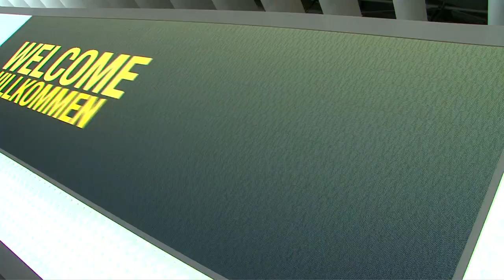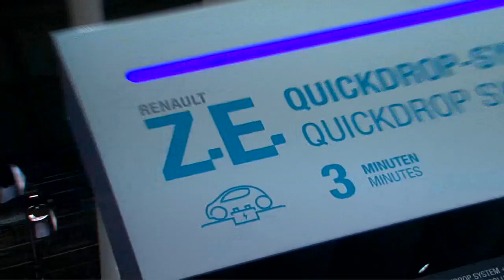Renault al Salone di Francoforte 2011